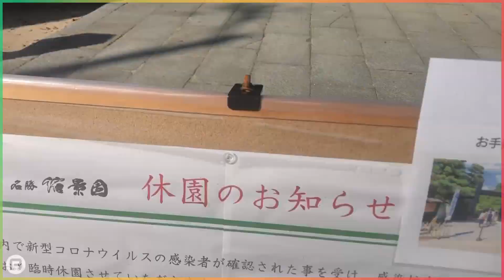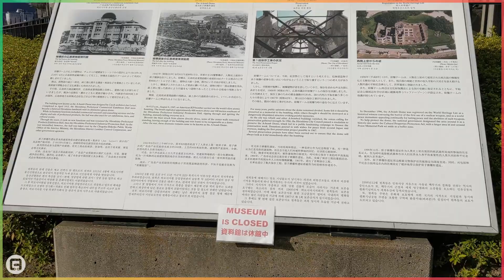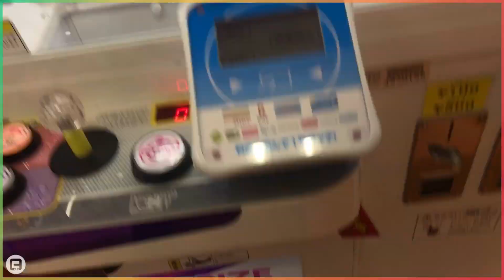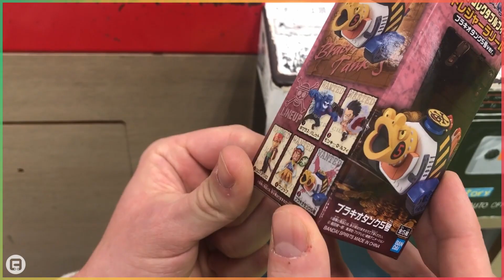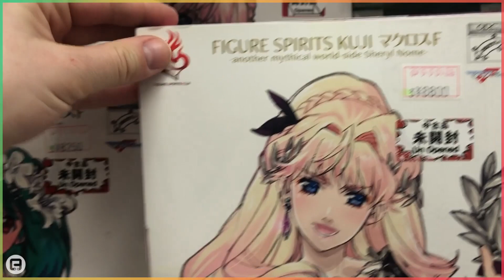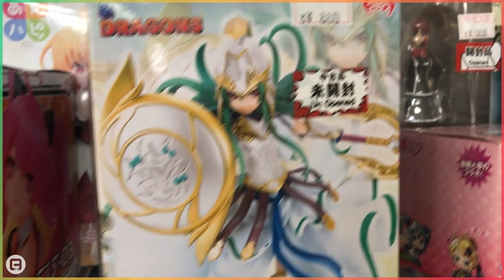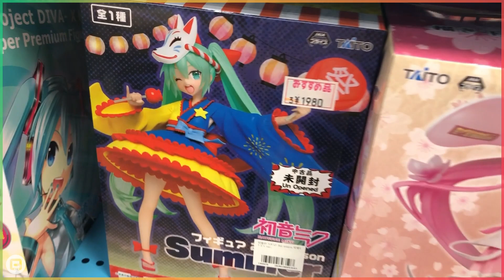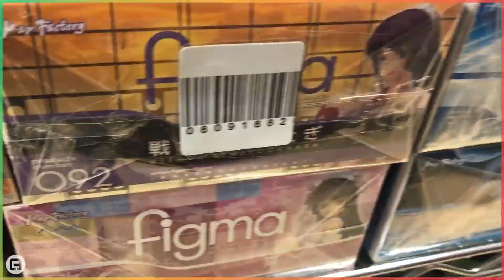Otakutag in HIROSHIMA | Japan Vlog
Hallo liebe Otakus,
heute könnt ihr uns nach Hiroshima begleiten - Teil 2 unseren Tagesausflugs.

Wir besuchen das Friedensdenkmal.
Wir durchforsten die besten Anime-Merch-Geschäfte der Stadt.
Wir verlieren Knete in Spielhallen.

Lass gern ein Abo da, wenn ihr die Akiba Line zukünftig nicht verpassen wollt!

Google MyMap "Akiba Line's Favoriten" - Meine liebsten Orte und Geheimtipps in Japan